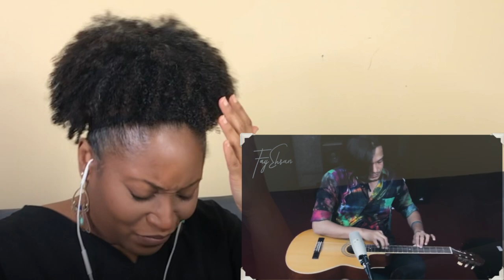Lyrical analyst REACT to Fay Ehsan John Legend - All of Me (Live Cover)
This fingerstyle guitar artist is excellent...this is a Fay Ehsan John Legend - All of Me (Live Cover) - REACTION
'A drew Nation' reaction
(Want us to review something for you?)
SEND US SOMETHING: